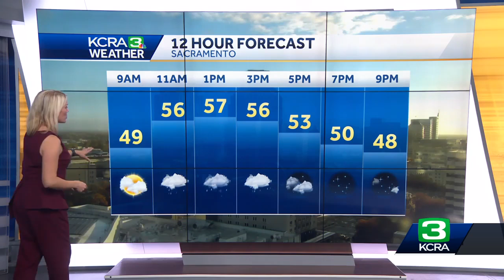Tahoe area chain controls: Here's the Sierra snow forecast for Thursday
Here's a look at the forecast and traffic conditions for the Sierra on Thursday.